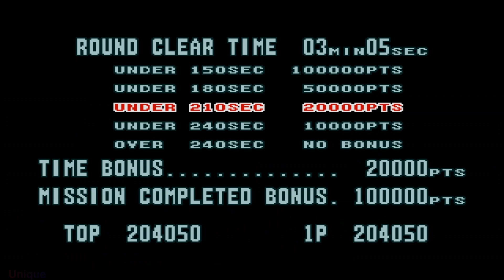Rambo 3 Walkthrough (Full Game) no commentry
00:00 Intro
01:10 Mission 1 Infiltrate enemy lines!
03:49 Mission 2 Rescue secret agent!
06:47 Mission 3 Go to the arsenal!
11:19 Mission 4 Blow up all the enemy weapons!
17:45 Mission 5 Penetrate the fortress!
21:08 Mission 6 Rescue colonel Trautman!
25:21 Credit